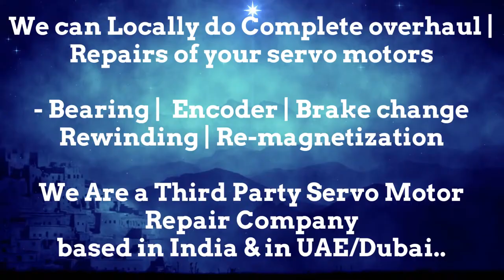Parker SSD Parvex Distributor Service Center Delhi India Encoder Adjust Motor Repair